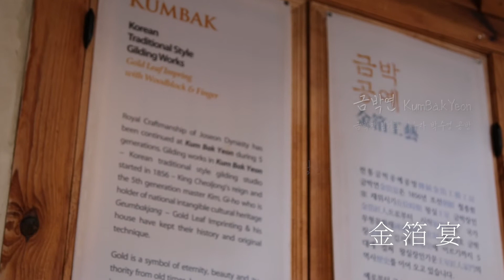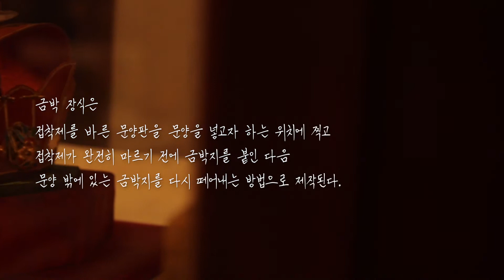영원한 아름다움을 만나다, 금박장 김기호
금은 세월이 흘러도 변치 않는 빛깔로 예로부터 장식으로서 많은 사랑을 받아왔습니다. 금박장(金箔匠)이란 직물 위에 얇은 금박을 이용해 다양한 문양을 찍어내는 기술과 그 기술을 보유한 장인을 일컫습니다.

조선시대에는 여성의 혼례복 등 5례의 왕실 예복을 금박으로 장식함으로써 왕실의 영원한 권위와 국가번영에 대한 염원을 표현했습니다. 오늘날에는 귀한 날 복과 장수를 기원하는 의미에서 금박이 들어간 옷을 해 입습니다.

국가무형문화재 김기호 금박장은 지난 7일부터 9일까지 사흘간의 시연을 통해, 우리나라 복식문화에 화려함과 품격을 더하는 공예 기술을 선보였습니다.

손끝의 정성으로 영원한 아름다움을 새기는 김기호 금박장.

조선 철종 재위 시기로부터 시작되어, 5대에 걸쳐 왕실 장인 가문의 역사를 이어오고 있는 이곳 금박연(金箔宴)에서 그를 만났습니다.